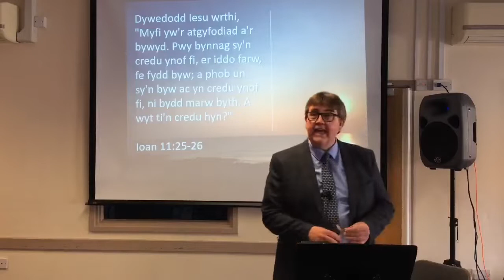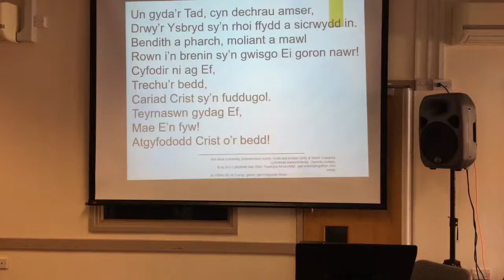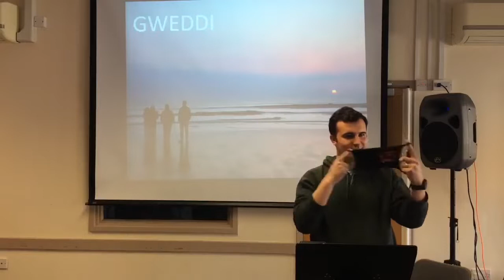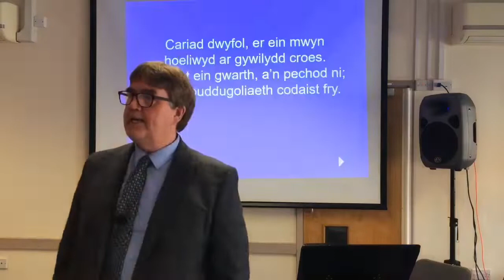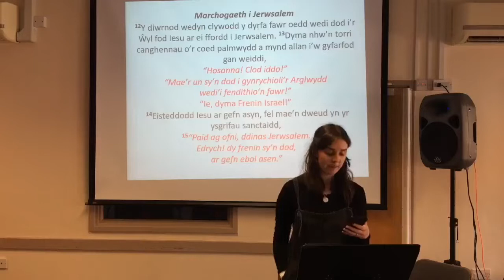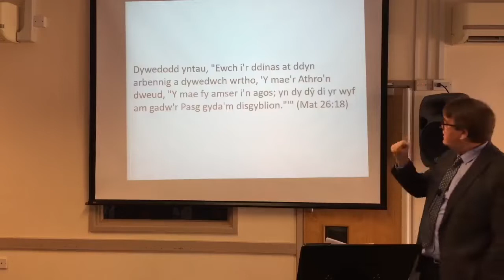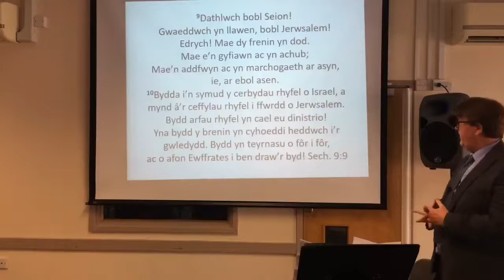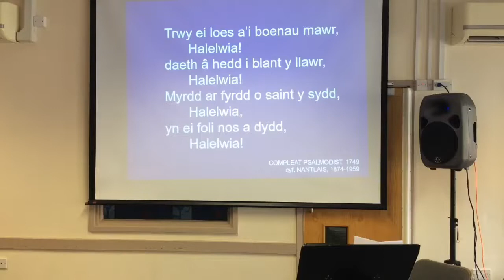OB 10 04 22 Y Daith 3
Oedfa o fawl Ebeneser ar Sul y Blodau. Darlleniad gan Rachel Llwyd a sgwrs gan Alun Tudur am daith yr Iesu i Jerusalem. Y Daith 3